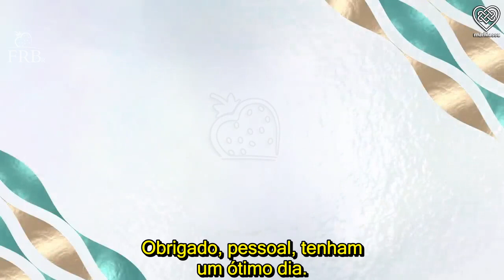Sam Heughan no This Morning falando sobre SAS - LEG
Sam Heughan no This Morning - 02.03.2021
LEGENDADO
Sam Heughan participou do 'This Morning' para falar sobre seu novo filme, SAS:Red Notice, mas também citou rapidamente seus outros trabalhos, 'To Olivia', 'Men In Kilts' e Outlander - esse último, muito rapidamente.